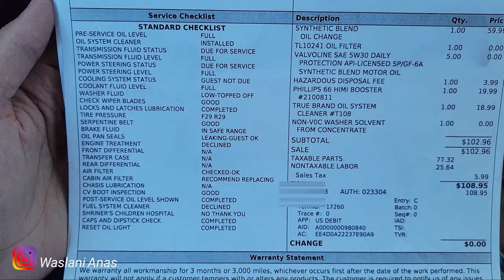خاصك ضروري 🫵 دير هادشي في المغرب 🇲🇦قبل ماتجي لامريكا🇺🇸🇺🇸